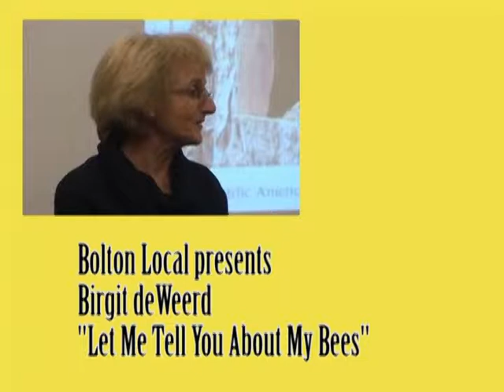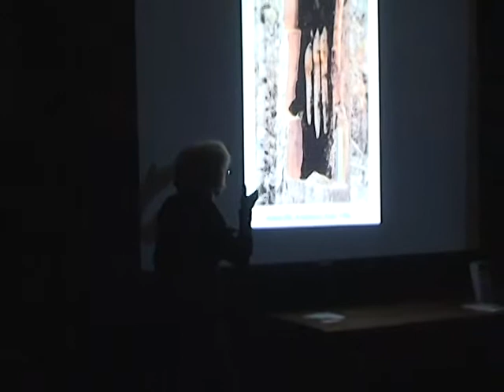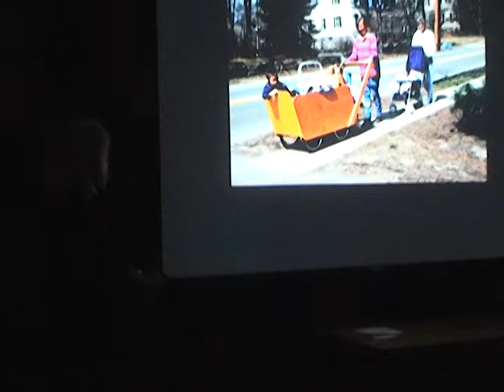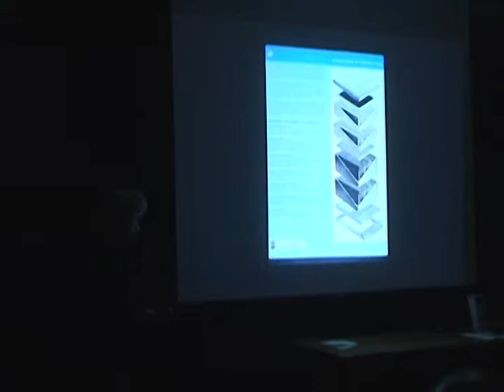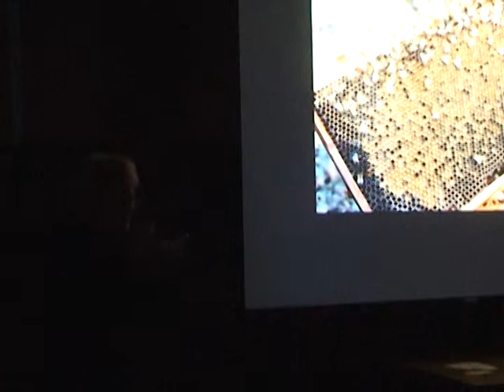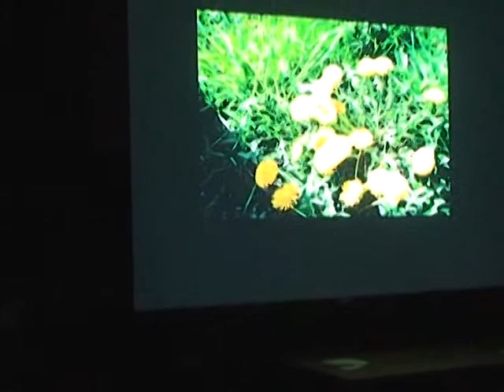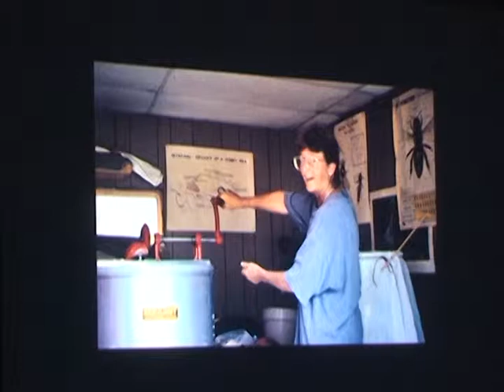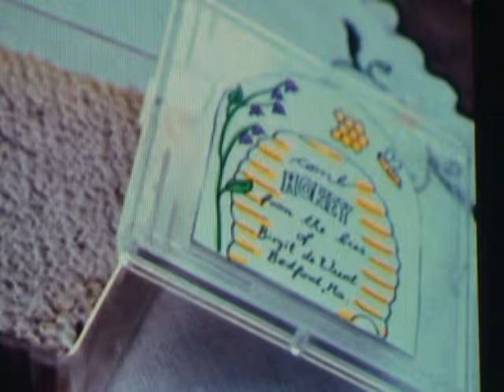Let Me Tell You About My Bees - Birgit DeWeerd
All about beekeeping, from the Bolton Public Library - 16 Jan 14